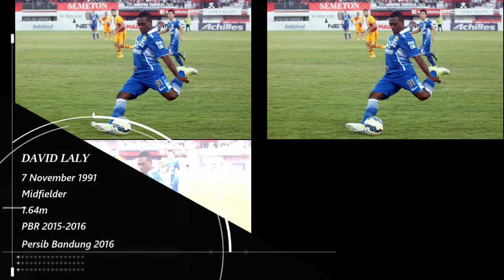David Laly ( 2015 - 2016 ) Goals and Skills PBR and PERSIB